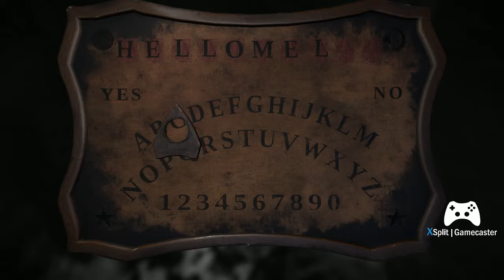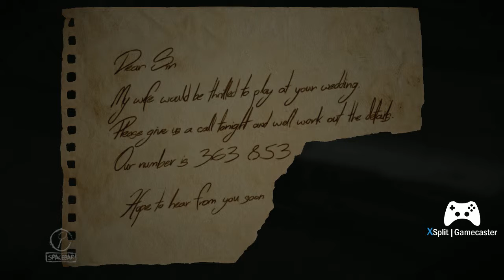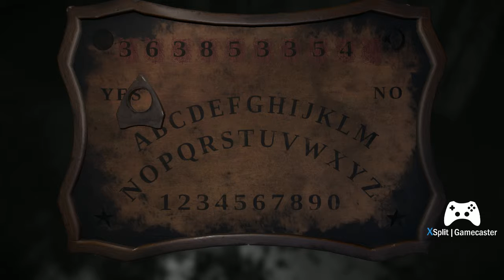Layers of Fear #6